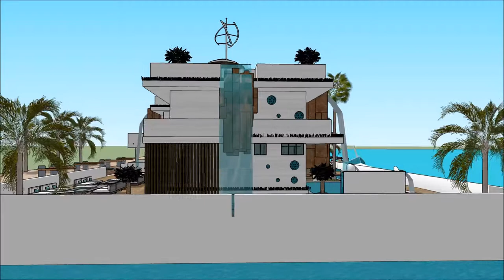International Yachting INDONESIA YACHT SHOW 2018 ASIA JARKATA SUPERYACHT Luxury Yacht and Houseboat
The houseboatzania launching an innovative high-end luxury yacht houseboat home design potentially as a display of exhibition of the International Yachting INDONESIA YACHT SHOW 2018 ASIA JARKATA SUPERYACHT Luxury Yacht and Houseboat .

The collection of the Houseboatzania concept of International Yachting INDONESIA YACHT SHOW 2018 ASIA JARKATA SUPERYACHT Luxury Yacht and Houseboat  consists of high luxury and architectural art pieces in minimalism combined with living on the waterfront of the harbour of

The houseboat yacht design has the basis to sustain living with high standards and contemporary structural design at International Yachting INDONESIA YACHT SHOW 2018 ASIA JARKATA SUPERYACHT Luxury Yacht and Houseboat  with numerous of prospects for excessive living and celebrating the desire of life worldwide: